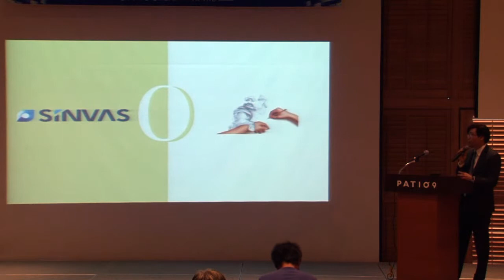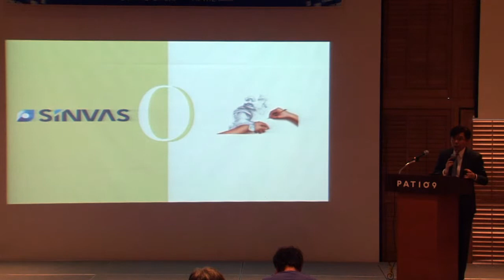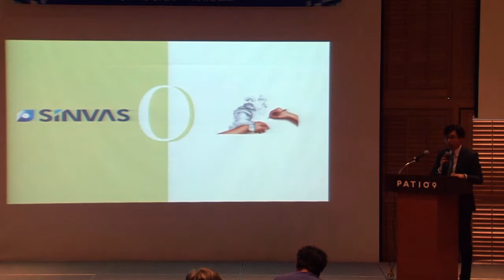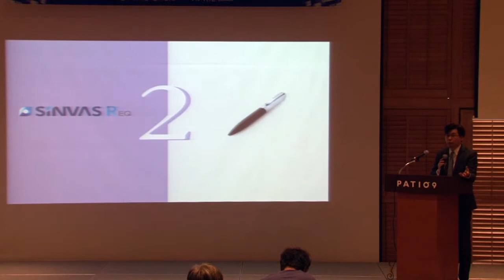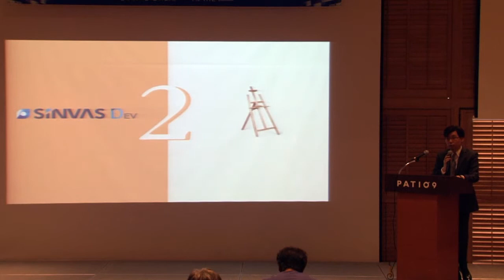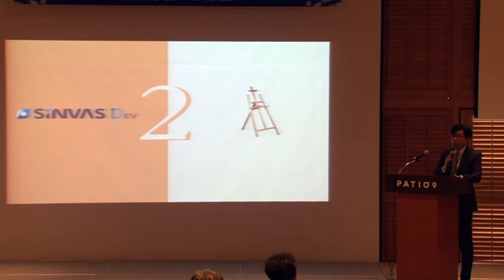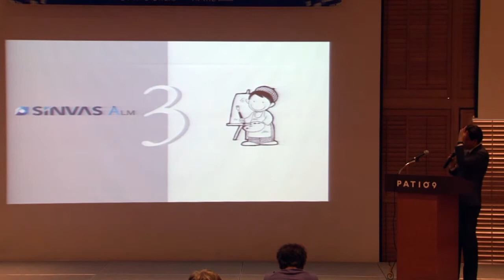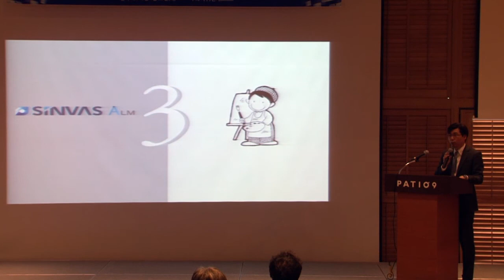[2015.04.28] SINVAS DAY - SINVAS Platform을 통한 소프트웨어공학 적용 Roadmap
[SINVAS DAY 개회사]
소프트웨어 공학 적용을 위한 새로운 패러다임
(SINVAS Platform을 통한 소프트웨어공학 적용 Roadmap)